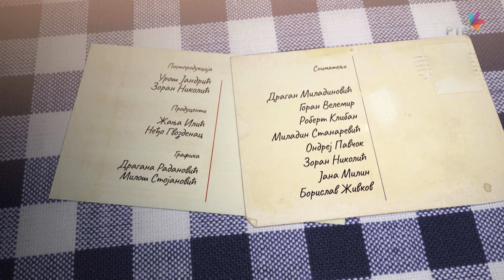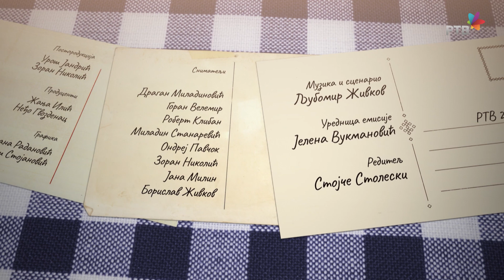DOPISNICA IZ BANATA 210 - Ljubomir Živkov: Susreti na drumu i drugde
Jedne sam večeri među večerima avgusta sedeo sa babom u Miloradovoj kafani, gde je crni patos večno mirisao na davno prosuto pivo, pio sam orandžadu, napitak čiji će prestiž docnije samo kokta na neko vreme uzdrmati, dva ili tri astala dalje sedi Joška Perjar, kome je Farkaždin u jednom trenutku njegovog dijalektičkog razvoja bio baza, i njegov brat, koga nisam upoznao, a koji je imao plave oči, što da mi je neko dotad kazo ne bi sverovo, u birtu je zatišje pred ništa, radni je dan, i mi smo jedini gosti, razgovor braće niti slušamo, niti ono što dopire do nas razumevamo, odjednom se, bez ikakvog prelaza sa nerazgovetne emisije vesti prešlo na muziku, začulo se jasno i odlučno, “Tarapani”, lepše nego radio-pevači kad pevaju, Dušan Nikolić Kalea jeste to krasno otpevao, ali ipak vođen i orkestrom i pravovercima koji su vedrili i oblačili u studiju Radio-Beograda, Joškin brat je međutim sve ionako lepe fraze bogato produžio i ukrasio, pesma ima tri dela, ledan lepši od drugog, i svaki je bio podjednako unapređen, sama se među delovima uspostavljala nova simetrija, ili je već postojala, daleko pre nego što će pesme početi da se snimaju, Joška koji vidi se da mu je brat, i kome se ispod šešira kosa isto podiže uvis, prateći na potiljku obod, a ne Zemljinu težu, morao je i sam biti muzikalan, ali ga nije ni u jednom trenutku pratio, čak ni kad dođe brži deo, “sima banka”: uživao je kao i mi.

Da li su njih dvojica proslavljli neki uspešan trgovački ciklus, ili je gost zapevao naprosto zato što su se u zdravlju našli? Ja sam se kod kuma Milorada obreo da bih predrasudu o suđenoj crnookosti doveo u pitanje, i da bih čuo kako se melodija koju sam i ja znao može promeniti, kao što sadnica višnje kad je vidiš posle dve godine, olistalu mladorotku, i jeste i nije isto ono rastenie.

Dvadeseti vek ušao je bio uveliko u svoju neslavnu završnicu, vozim se predveče u Farkaždin, na bankini stoji prilično velik auto, stariji još od moje škode, čitava “Antilopa-Gnu” iz “Zlatnog teleta”, oko “Antilope” šestoro Roma, zaustavim se naspram njih, šta je bilo, pošli na saranu, i ostali bez goriva, nisu uplakani, ali su ozbiljni, slušaju pažljivo kako njihov portparol predstavlja zajednički gubitak, tugu i brigu, ja kažem, ne pitajući ko je umro, ni di, da imam benzina, samo nemam nikakvo crevo, ni kanistar, imamo mi, rekoše uglas dvoje ili troje ožalošćenih, živnuo je i onaj koji me je oslovio i koji je delovao i kao najbliži srodnik preminulog i kao vođa puta, pretakanje počinje, ja sam ponudio tri litre, fraj, motrim da se moje dobročinstvo ne popne na pet litara, putnici pale cigare, počinju da čavrljaju na maternjem jeziku, svak se oraspoloži kad zna da će putovanje nastaviti, ali ovde je promena baš brza i osetna. Tugovali bi i brinuli složno još minut ili dva da sam se ja predomišljao, ali mračni razlog za večernje putovanje pripremili su za nekog ko je tvrđi orah od mene, sad me nagrađuju iskrenošću: poverovo si da nam benzin treba, ispravno si shvatio našu muku, i sad nije ni potrebno ni lepo da te mi omalovažavamo, i da te varamo, kad se sve završilo brzo i ne treba lepše.

Kod Pančevačkog mosta, na semaforu pre Bogoslovije, prosi devojčica, ima možda jedanaest godina, ne nudi da pere stakla, niti ima pribor za to, zna koliko je lepa i koliko je mala, i otvoreno prosi, dam joj svaki put ponešto, a jedne godine joj uoči Uskrsa dam više nego obično, nisam siguran, ali kao sadašnjih osamdeset dinara. Prošlo četiri ili pet dana, opet se ja vraćam iz Farkaždina, prilazi mi dok čekam pred semaforom, hajde ja da je preduhitrim: “Jesi potrošila onih osamdeset dinara što sam ti dao prošli put?” Držim da sam je pitao nešto ipak neočekivano, za šta nema pripremljen odgovor: “Sve otišlo, na farbu, na jaja…” Za više svrhe, mislim se ja, pa ti se šališ i na moj račun, koji se vladam kao MMF, i nadzirem kud ide moj novac, šališ se i na račun najradosnijeg praznika, švotaš se i mojoj neizrečenoj zabrinutosti da je moj milodar uložen u cigarete, a ostaješ jednako ljubazna, politički i verski korektna.